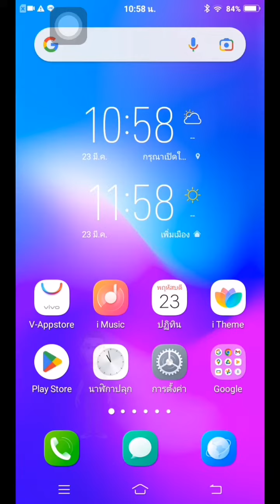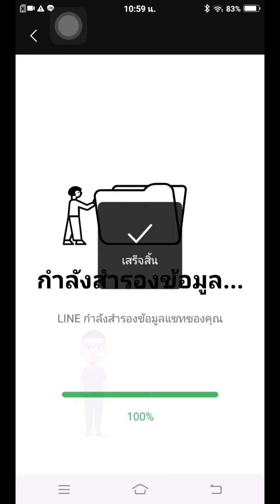วิธีสำรองข้อมูลในไลน์ เวอร์​ชั่นใหม่ | Fee first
👍ดูคลิบของเราเพิ่มเติม
1.ควบคุมการใช้งานแอพ ให้เหมาะกับบุตรหลาน